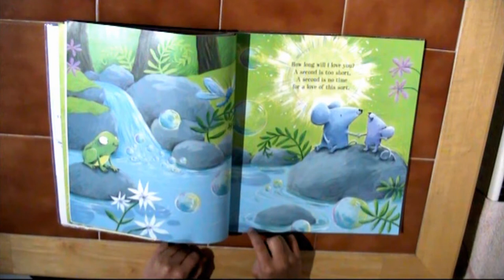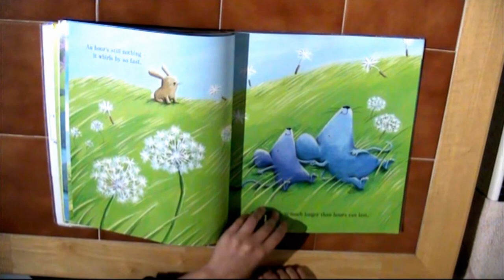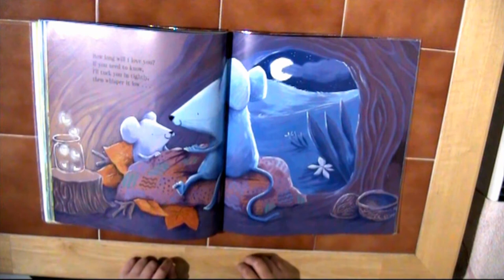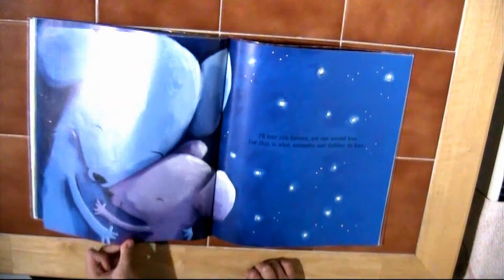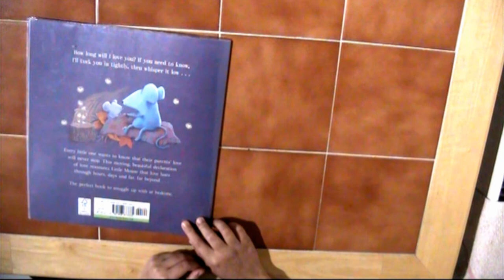I'll Love You Forever Kids Story Book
This story "I'll Love You Forever" is a short and sweet story about 2 mice doing things together and trying to express just how much they LOVE each other.

Love can be hard to express so they go on a journey trying to explain how much they love each other.

This book can also be used to teach the basics of story writing.  It has a Topic: Love
Problem: How to express Love
Moving Towards the climax: Ways to express Love
Final Climax: It's there but you'll have to find it yourself :)
Strong final Statement: That's what Mommies and Daddies do best

I'll Love You Forever Story book for children.

If you have an idea for a topic of a story please share it in the comments.

If you like this channel and would like to give a surprise gift to Roxana, you can do so via this 100% of all gifts will go to art tools, and educational materials, which will be used to develop her home education, and show her learning progress on this channel.